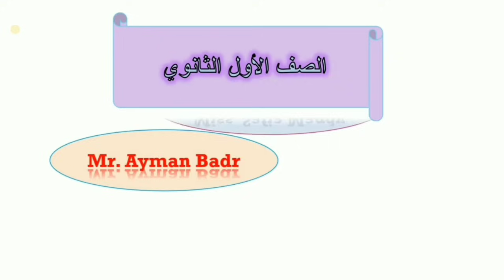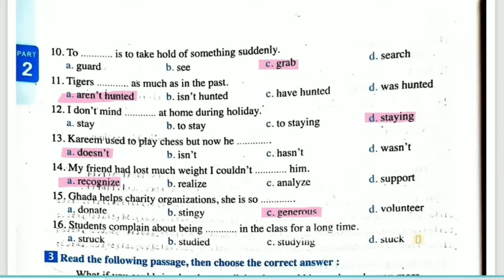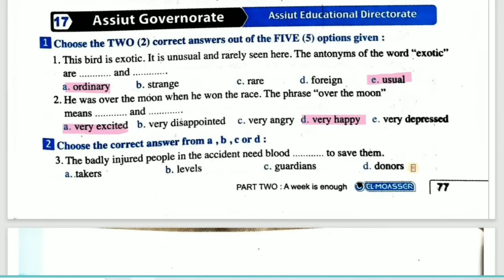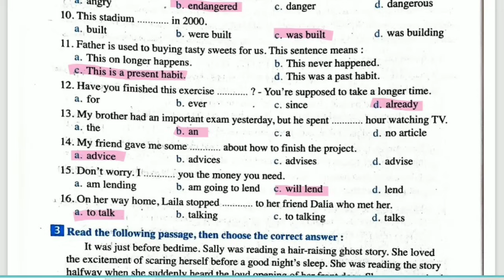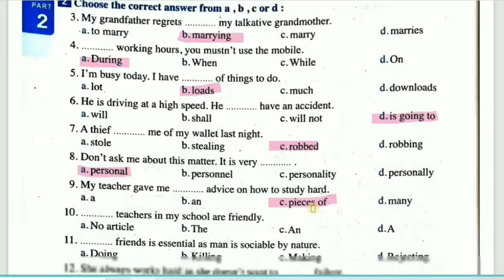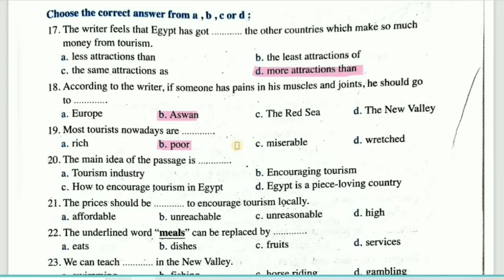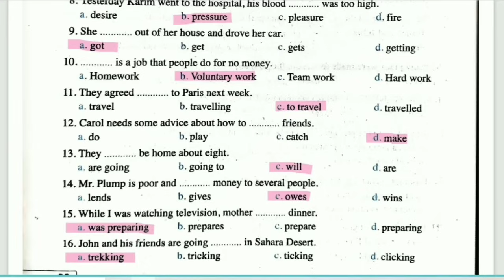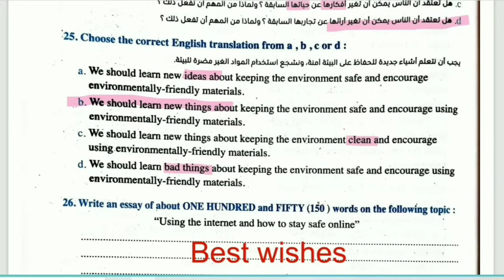حل الامتحانات الشاملة ملحق المعاصر اولى ثانوى انجليزى ترم أول《tests 《16.17.18.19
حل الامتحان ١٦و ١٧ و١٨ و ١٩  بوكليت المعاصر اولي ثانوي ترم أول ٢٠٢٤

فيس بوك

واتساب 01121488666